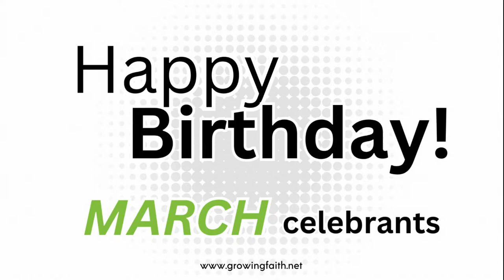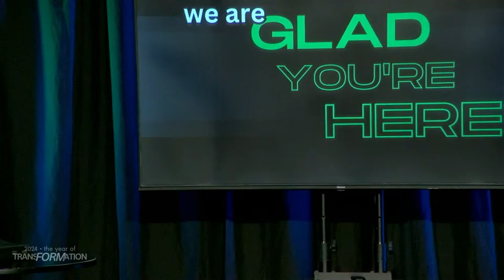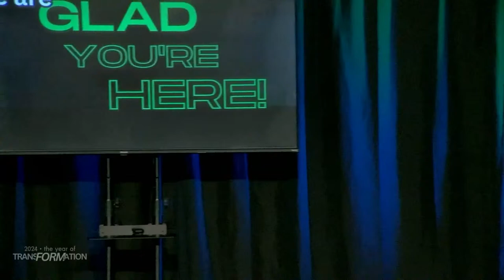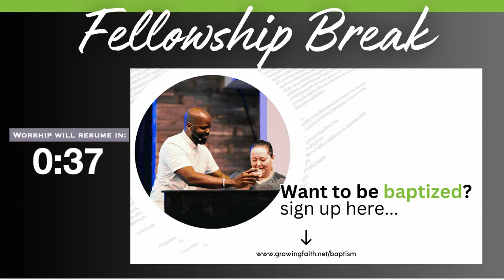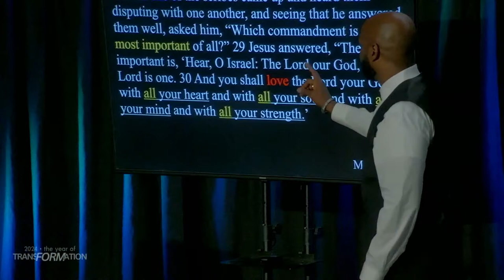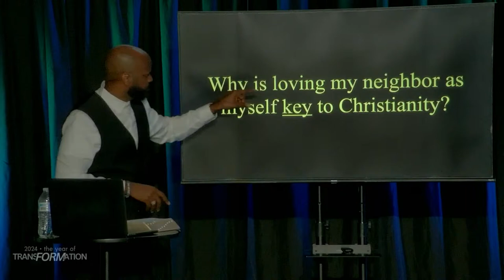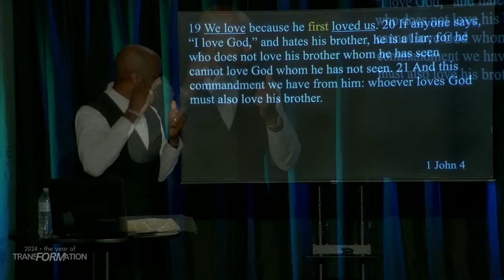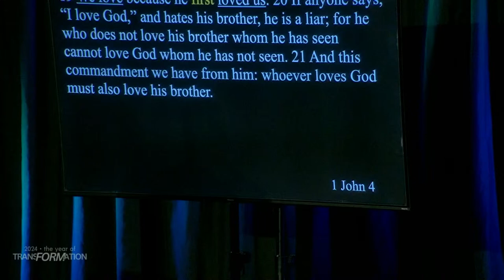Like A Good Neighbor // "The Art of Neighboring" // Terrence Campbell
In today's sermon, we confront the barriers that often hinder our ability to be good neighbors. Whether it's busyness, fear, or cultural divides, we explore how these obstacles can prevent us from loving our neighbors as ourselves, and how to overcome them.

Connect with Growing Faith Fellowship in Pearland, TX.